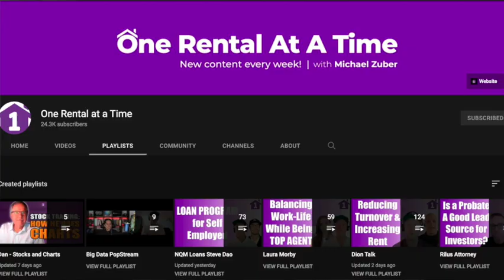How to set goals. Investor goal setting. Today's Dion Talk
Did you reach your real estate investing goals for 2021? Have you set your real estate goals for 2022?

Working full time doesn't make investing in rentals easier. However, investing in rentals is a great way to make work optional.
I was able to do this as a single dad with 3 kids and a bunch of bad debt and wasn't making a lot when I started out.

Todays Dion Talk.  With Dion McNeeley